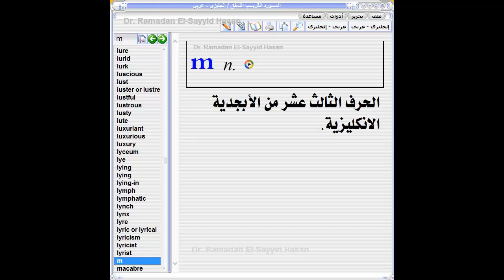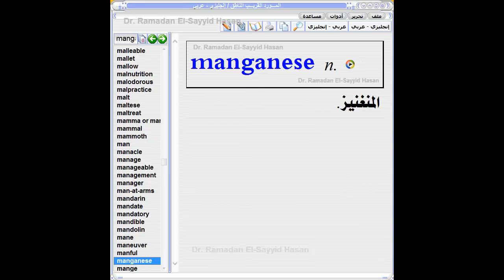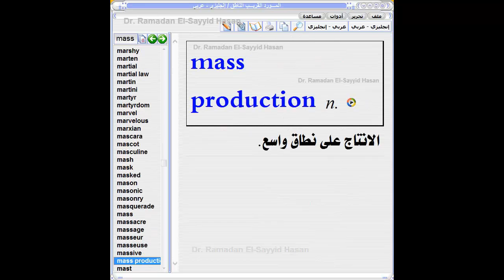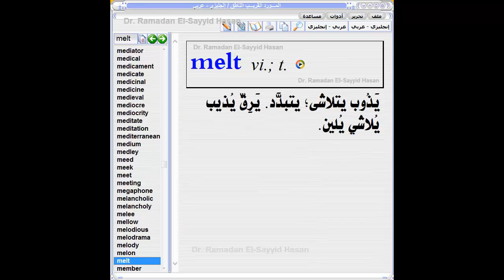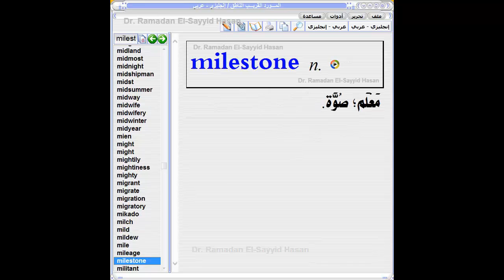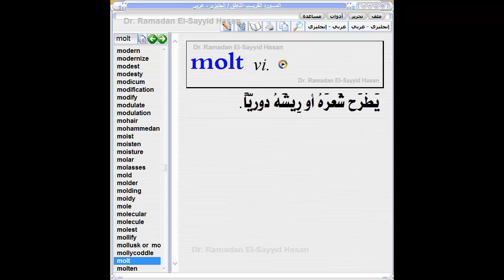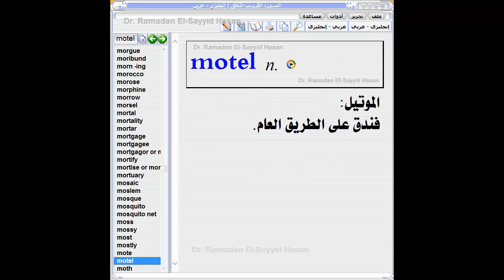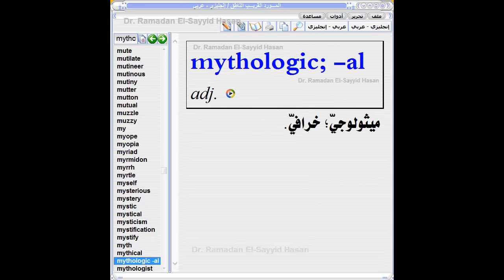Al Mawrid (M) اللغة الإنجليزية - قاموس المورد إنجليزي عربي Al Mawrid English Ara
استمع إلى أهم كلمات اللغة الإنجليزية -مع قاموس المورد إنجليزي عربي-Al-Mawrid English-Arabic Dictionary - تعليم النطق - الصوتيات- الترجمة -تعليم - تعلم اللعة الإنجليزية - فن الترجمة- أفضل قاموس - قاموس ناطق إنجليزي عربي- Learn English - حفظ كلمات ‘-حفظ كلمات إنجليزي عربي -Pronounce - Pronunciation- lexicon-meanings of words